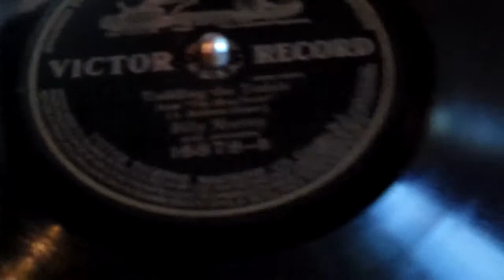Toddling The Todalo. Billy Murray June 9th 1911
Here is another early Billy Murray. Played on my 1917  Victor 17. Enjoy